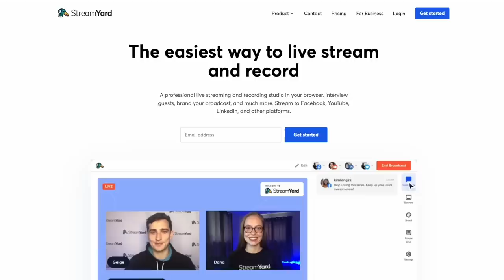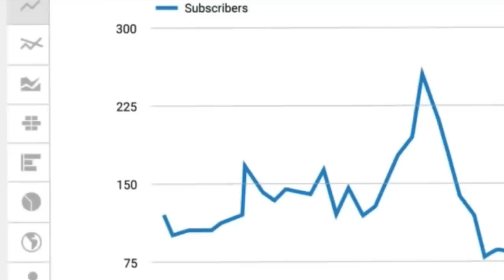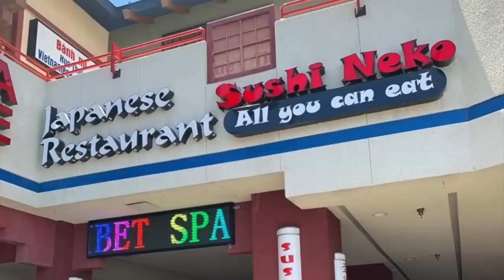Meet The $10,000,000 Man Who Works 4 Hours Per Week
GET YOUR FREE STOCK WORTH UP TO $1000 ON PUBLIC - USE CODE GRAHAM